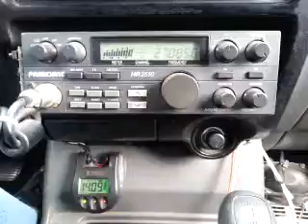03-05-2015 ModSqd BloodStoneTX 3030CA 7TX 111/MS 701/LA 709WA